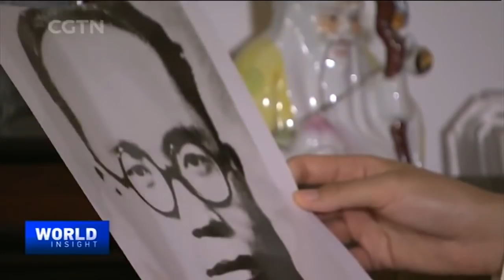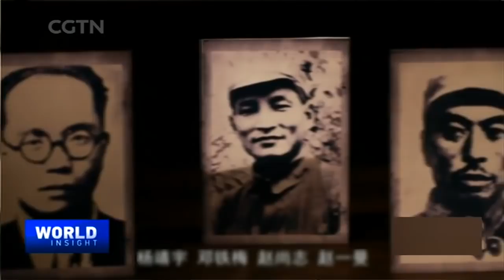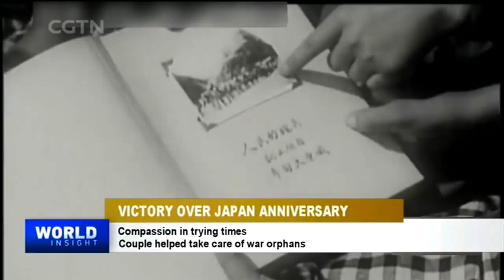2020/08/14 Closer look: Yale economist on China-U.S. trade ties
-- A closer look at China-U.S. trade relations, half a year into their phase one deal... a respected Yale economist talks about sticking points, the U.S. election and more.